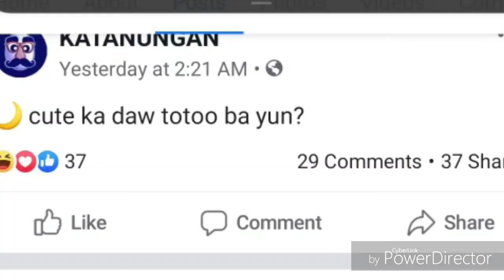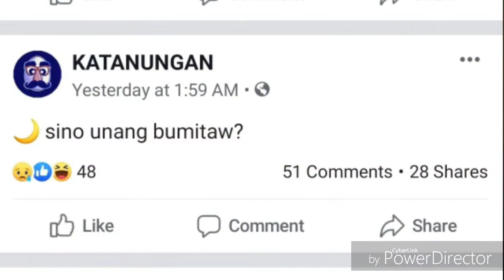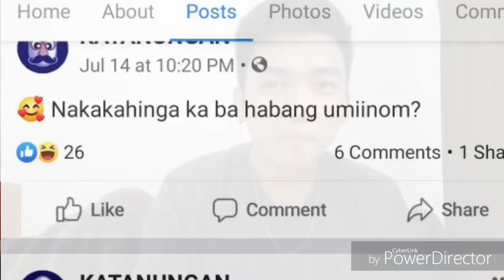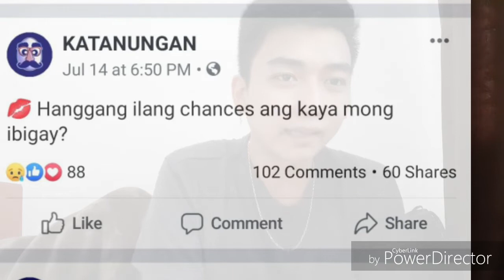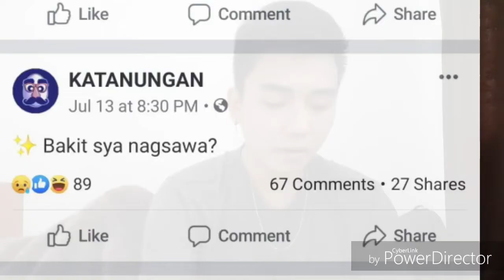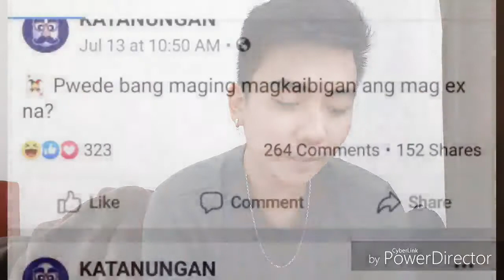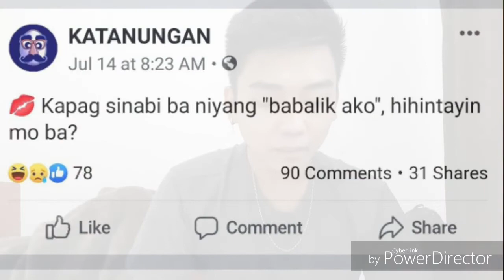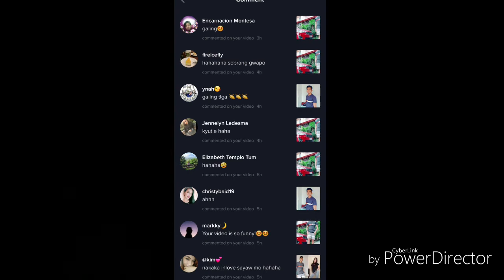TANONG MO,SAGOT KO (katanungan)